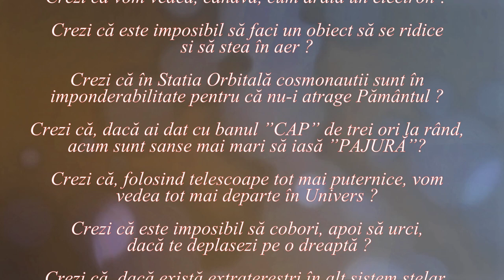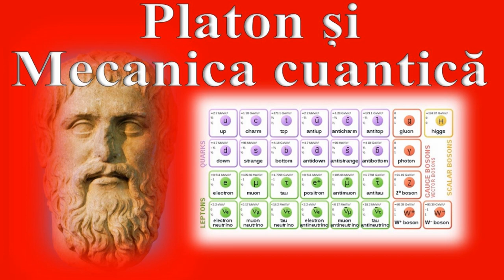Platon și Mecanica cuantică (Lumea nu este cum crezi ! - 56)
Videoclipul face o analogie între cele două realități ale lui Platon și perechea informație cuantică - realitate subiectivă.
Este folosită ipoteza lui John Wheeler ,  ”IT FROM BIT” , ca bază pentru analogie.